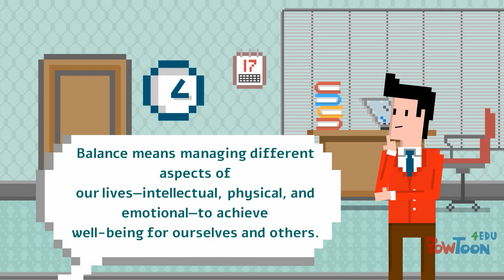IB Trait: Balanced